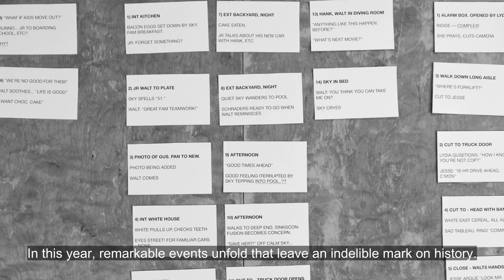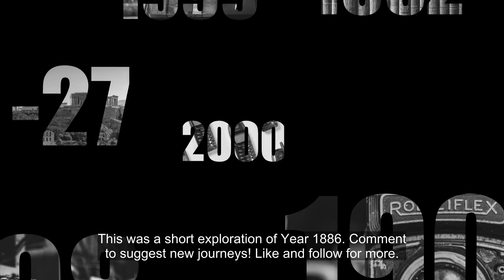Year 1886: A Time of Transformations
The year 1886 stands as a pivotal moment in history, marking transformative events and innovations. From the unveiling of the Statue of Liberty, a beacon of hope and freedom, to the birth of the modern automobile by Karl Benz, the world witnessed significant milestones that shaped the future. Dive into this whirlwind year as we explore the remarkable changes that occurred, setting the stage for the 20th century.